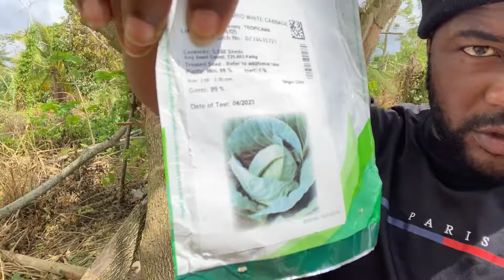A Day On The Farm It Was Raining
igshid=1v94dkkqve9da

Aria Instagram Link 👇
* littlewynter_ *